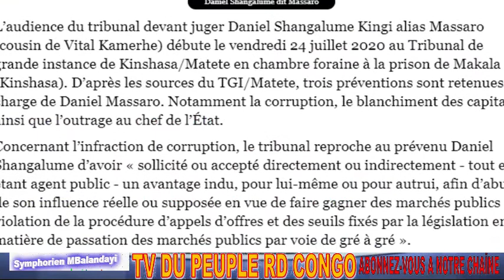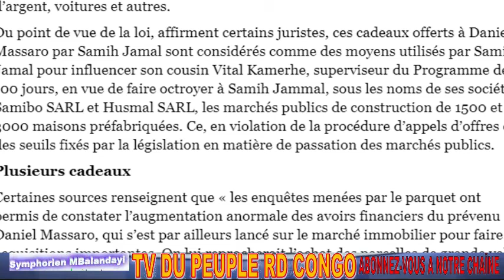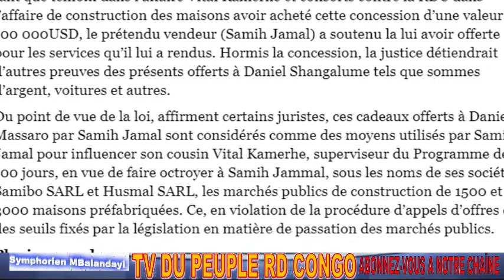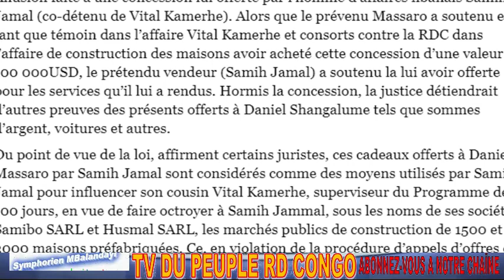RDC GRAVE ILUNGA ILUNKAMBA DERANGE. PEUPLE ASENGI DEMISSION + MASSARO A LA BARRE +FIN ETAT D'URGENCE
C’est une tempête dans un verre d’eau que vient d’agiter le Premier ministre, Sylvestre Ilunga Ilunkamba, par sa déclaration jugée « inopportune » ce mardi 21 juillet 2020, par laquelle il récuse le contreseing posé par le vice-Premier ministre, ministre de l’Intérieur assumant l’intérim du Premier ministre en mission.

Sylvestre Ilunga a simplement raté l’occasion de se taire. Et peut-être, il a été très mal conseillé par son entourage, car sa communication n’est pas à sa place ou, sinon, il est mis sous pression de sa famille politique qui le pousse à multiplier des fautes et erreurs de jugement.

En tout état de cause, sa communication n’avait aucun caractère « urgent », surtout que les ordonnances du chef de l’État auxquelles il s’attaque avaient déjà été rendues publiques pendant qu’il se trouvait à Lubumbashi. S’il avait à réagir, c’était depuis Lubumbashi qu’il ferait cette déclaration pour le moins tapageuse à plus d’un titre.

Le contreseing du PM ne fait pas de lui co-auteur des actes signés par le chef de l'État

Juste après sa sortie médiatique, les praticiens du droit ont tenu à rappeler aux services de la primature ce qui suit :

Le contreseing du Premier ministre ne fait pas de lui co-auteur des actes signés par le Chef de l'État ;
Le contreseing est un acte de certification du document signé par le président de la République. C'est en fait un acte d'engagement qui vise simplement à pouvoir veiller à l'application de la décision. L'auteur du contreseing n'est pas responsable devant la loi pour sa signature.
Le contreseing n'est pas un avis de conformité encore moins une autorisation préalable. Aucun texte ne donne obligation au chef de l'État d'obtenir un avis favorable du Premier ministre traduit par un contreseing.
L'histoire récente renseigne que sous le régime de la Constitution de 2006 telle que modifiée en 2011, plusieurs ordonnances ont porté le contreseing des Premiers ministres intérimaires. On peut prendre pour exemple les ordonnances nommant les membres de la Cour Constitutionnelle qui portent le contreseing de M. She Okitundu.
À la même époque, José Makila a contresigné plusieurs ordonnances.

Aucune disposition légale n’est violée

Un juge de la Cour constitutionnelle qui s’est confié à TOP CONGO FM indique : « Aucune disposition légale n’a été violée, il ne s’agit que de pratiques et d’ailleurs même la déclaration de la primature n’indique pas quelle loi a été violée ».

«Le contreseing est du gouvernement et pas forcément du Premier ministre. Lors de la nomination de la Cour constitutionnelle en 2018, le contreseing était de She Okitundu », ajoute ce haut magistrat.

À l’époque, a renchéri le haut magistrat, l’ordonnance signée par le président Kabila indiquait, « Pour le Premier ministre, le ministre des Affaires étrangères, She Okitundu ».

Il n’y avait même pas été indiqué que le Premier ministre, Bruno Tshibala à l’époque, était empêché.

« La loi ne précise pas que seul le Premier ministre peut contresigner », a précisé encore ce juge de la haute Cour.

Bref, le contreseing est l'action de signer un acte et ainsi valider une autre signature. La Constitution ne prévoit que le fait qu’il faut que « le Conseil des ministres soit entendu ».

Le contreseing peut permettre d'authentifier la signature précédente, d'endosser éventuellement la responsabilité et l'exécution de l'acte juridique.

Le Premier ministre a, dans une déclaration signée par son porte-parole, indiqué qu'il n'endosse pas les récentes nominations effectuées par le président de la République parce que l'intérim qu'il a délégué au ministre de l'Intérim pendant sa mission à l'intérieur du pays, n'autorise pas ce dernier à contresigner pareille ordonnance.

Pour Me Willy Wenga, avocat au barreau de Kinshasa/Gombe, « cette énième crise ne relève pas du juridique et ne peut donc être résolue que par des voies politiques ».

Source: mediacongo.net

Nous sommes un média de partage sur l'actualité et la politique congolaise RDC d'une façon commentée en vue de promouvoir la démocratie et l'émergence d'un Etat de Droit